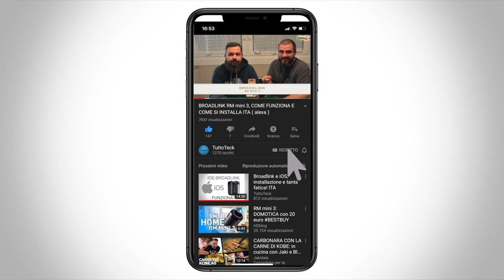ASPIRAPOLVERE MELCHIONI FASTER, SENZA FILO, OTTIMO PREZZO E MASSIMA PULIZIA ITA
✰ASPIRAPOLVERE MELCHIONI FASTER IN OFFERTA A €72,10